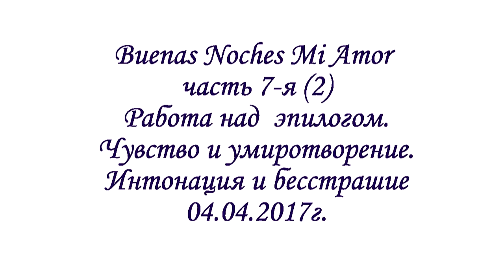Учимся петь. Эпилог. Buenas Noches Mi Amor ч.7-я (2)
методики, можно приобрести на личном сайте - часть 1-я "Дневник преподавателя вокала. Методические рекомендации"